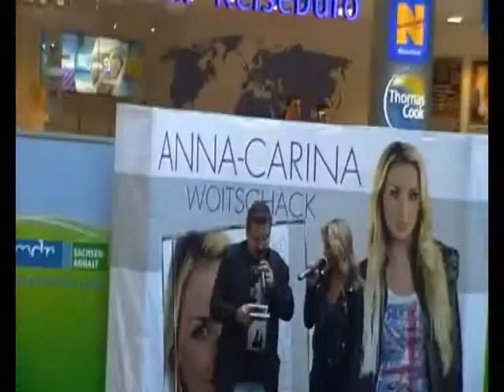Jens Seidler und Anna - Carina Woitschack